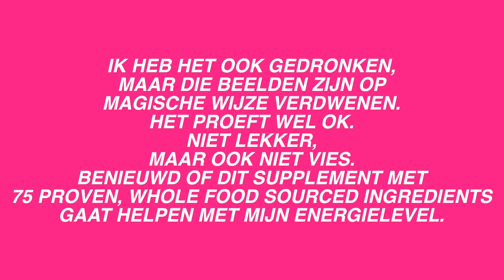"HIJ IS ECHT EEN HELD" - AUTUMN VLOGS 62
Een van de allerleukste dingen van Tuur vind ik dat hij misschien nog wel meer houdt van zoetsappige kerstfilms dan ik. Gisteren keken we de film A Knight Before Christmas en Tuur zat zo in de film dat hij na afloop een complete analyse kon geven, alsof het een of andere Oscar-waardige film was. Haha genieten!

Verder deed ik een marathontraining die niet helemaal verliep zoals ik hem gepland had en dronken we voor het eerst een gezond sapje van Athletic Greens. Heel benieuwd of dat sapje/supplement er voor gaat zorgen dat ik minder verkouden ben deze winter. Zou namelijk best mooi uitkomen, aangezien ik graag door wil trainen voor Boston en een verkoudheid daar niet echt bij helpt...